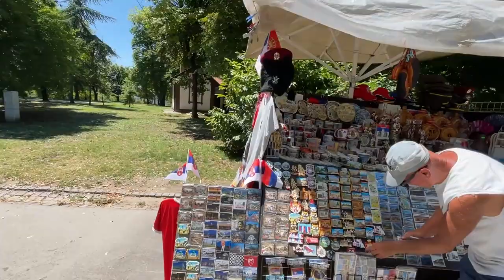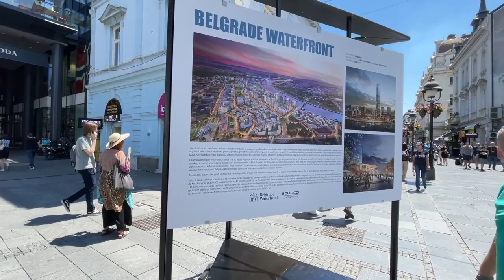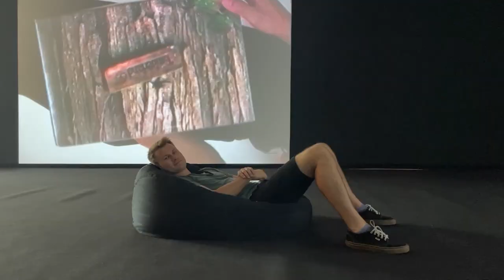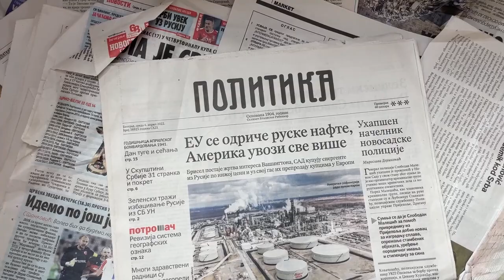Ukrainian guy in Serbia 🇷🇸 Is Belgrade pro or agains Russia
A short walk about Belgrade diving deep into Serbian history and modern politics.